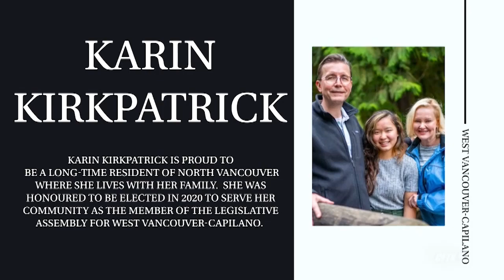Open Connection - Ep. 23-49 - Karin Kirkpatrick - Host: Robert Pictou